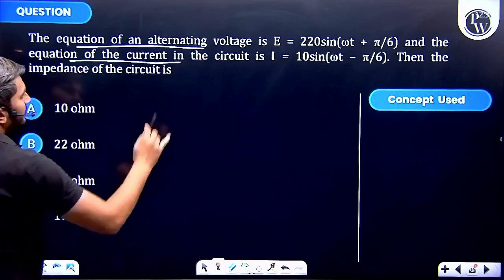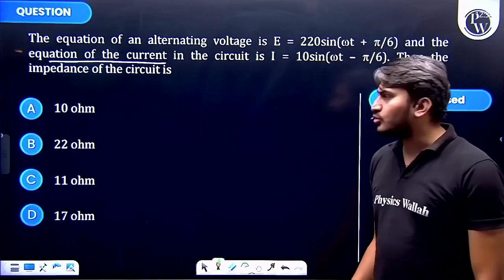The equation of an alternating voltage is \(E=220 \sin (\omega t+\pi / 6)\) and the equation of ....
The equation of an alternating voltage is \(E=220 \sin (\omega t+\pi / 6)\) and the equation of the current in the circuit is \(I=10 \sin (\omega t-\pi / 6)\). Then the impedance of the circuit is&nbsp; 📲PW App